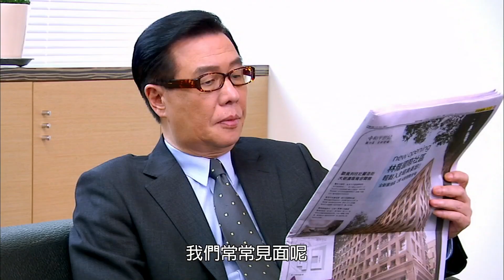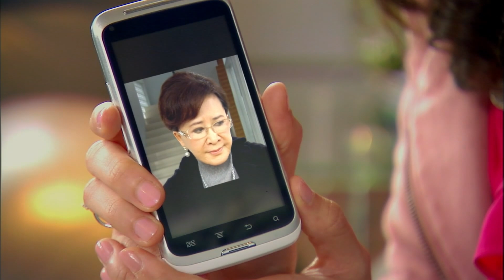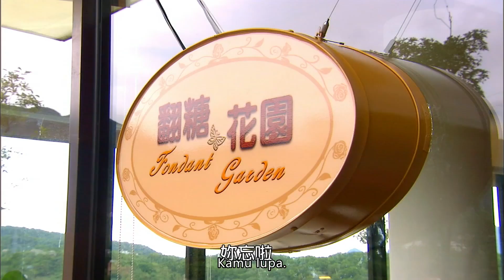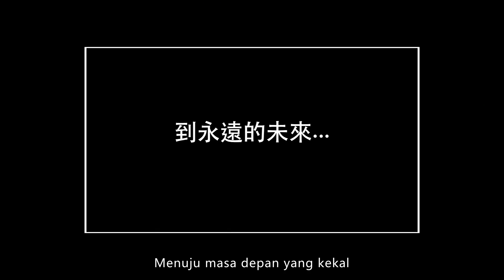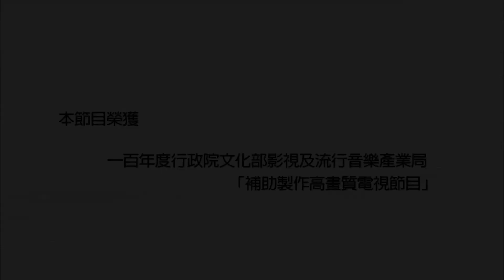[Sub INDO] | Fondant Garden | EP24 | Park Jung Min, Jian Man Shu | Studio886 Indonesia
Sinopsis: Po Xi Huan adalah chaebol generasi kedua Taiwan-Korea dari sebuah perusahaan Korea yang tidak ingin mewarisi bisnis keluarganya. Sepupunya yang berasal dari Taiwan, Yen Han Xiang, dengan senang hati akan mengambil alih perusahaan tersebut, tetapi dia menjalankan divisi bisnis keluarga di Taiwan. Han Xiang sedikit kesal karena adik sepupunya tidak tertarik mengambil alih bisnis namun mungkin akan mewarisinya. Xi Huan bertemu Mi En, seorang koki pastry berbakat yang menarik perhatian Han Xiang dan lambat laun jatuh cinta padanya. Chen Ai Lin adalah putri pemilik konglomerat kue di Taiwan dan juga sahabat kuliah Mi En, yang jatuh cinta dengan Han Xiang.